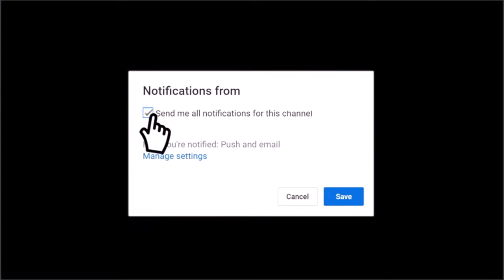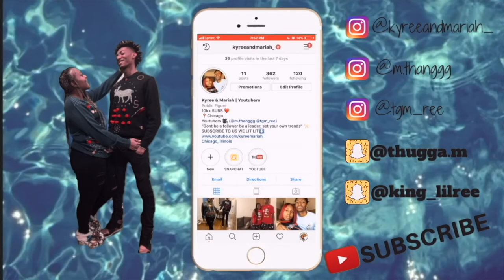CALLING My Girlfriend "BRO" For 24 Hours *Surprising Reaction*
FAQ

Mariah: 20 (OCT. 3)
Kyree: 19 (JUNE. 5)
Located: Chicago